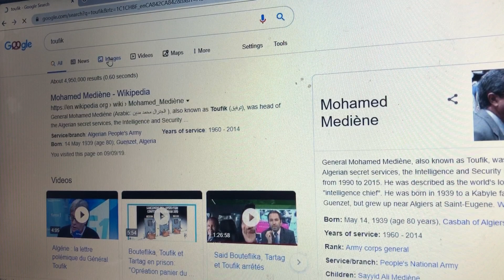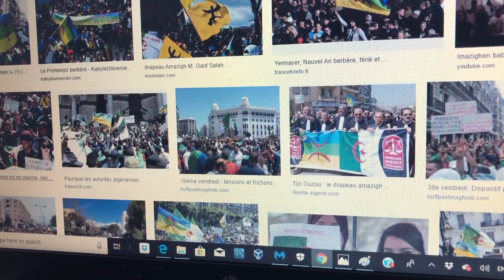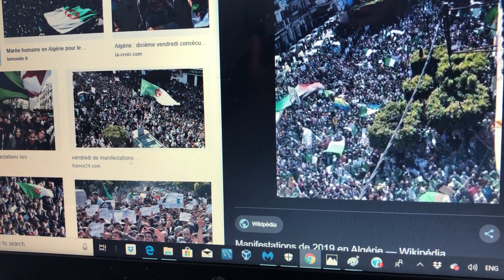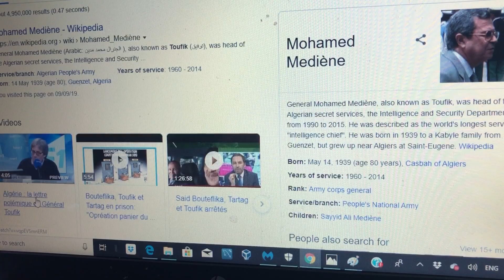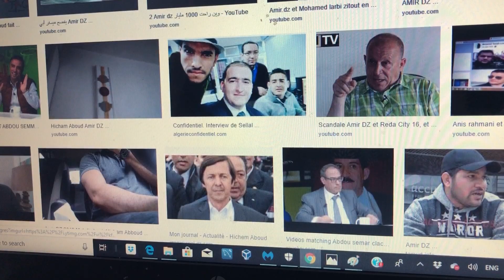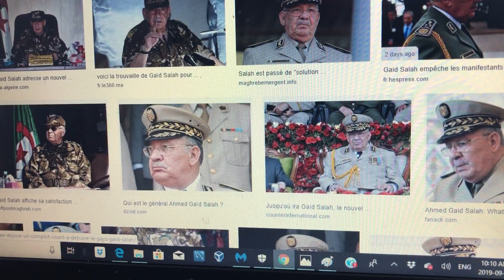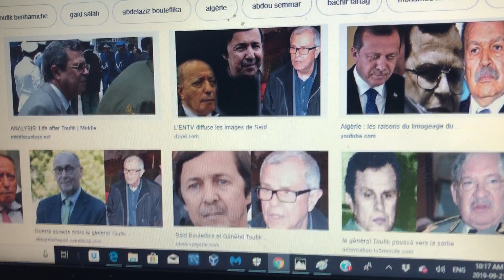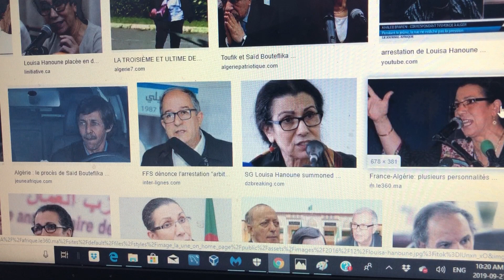أصبح الحراك وسيلة حقيقية لكسب المال ... التجارة ..... Trade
باختصار ، وراء كل رجل عظيم يخفي امرأة ، وراء كل بلد قوي  يخفي مؤسسة عسكرية قوية.
لا يمكن إصلاح أي بلد في العالم  إلا بعد إصلاح شعبه ... شريطة أن يكون الرجال العسكريون العظماء يحبون شعبهم كما  هو الحال في الجزائر. بمساعدة الله. سيساعد جهاز الأمن التابع لنا الشعب على تنظيف أنفسهم  وتنظيم أنفسهم. تحي الجيش   هو ركيزة البلاد